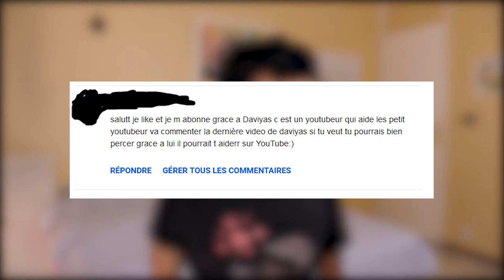Coup de gueule ! (Echange d'abonnement, spam, Daviyas)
Petit coup de gueule que j'avais envie de passer.

Si vous voulez me soutenir, n'hésitez pas à faire des dons sur Tipeee ou Utip.

Discord (lien valable jusqu'à l'apparition de TROLL ou de trop de personnes irrespectueuses)